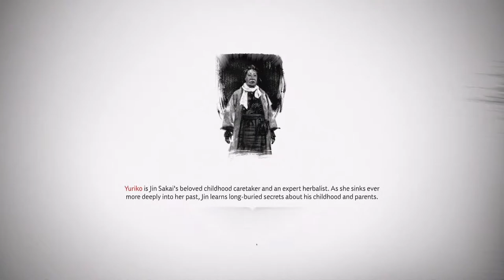Ghost Of tsunami - Part 23